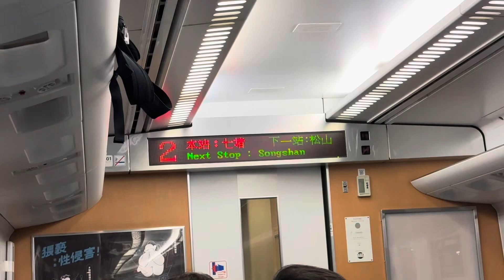447次太魯閣自強號往樹林行駛七堵下一站松山播音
拍攝時間：2024/5/13 23:54
車號：(樹林)TED1001+TED1002(台東)
沿途停靠：台東、鹿野、關山、池上、玉里、瑞穗、光復、鳳林、花蓮、羅東、宜蘭、七堵、松山、台北、板橋、樹林。